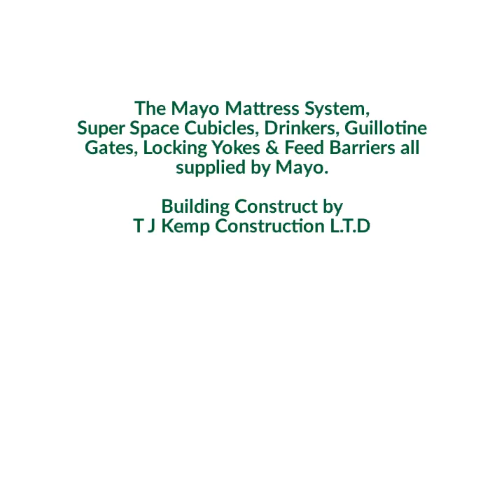The Mayo Mayo Mattress System with Super Space Cubicles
A complete Mayo unit in action up in Cumbria!

Get in touch about your project on 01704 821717.